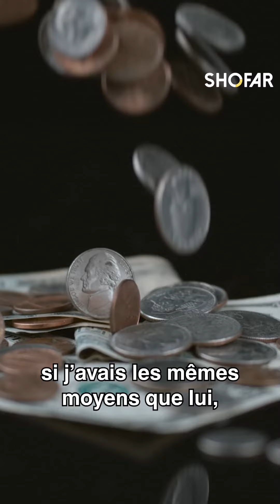8eme commandement - Rav Hagay Londin - Comprendre les 10 commandements aujourd’hui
A l’approche de la fête de Chavouot et du don de la Torah
Qu’est ce que les 10 commandements ont à nous dire aujourd’hui ?

8eme commandement : “Tu ne voleras pas”: “Ne pas devenir une pâle copie des autres””
Par le Rav Hagay Londin  (2 min)

Voici un avant gout de cette série:

1er commandement: “Sentir une direction.”
2eme commandement: “Ne pas aspirer a une autre vie que la sienne”
3eme commandement: “ Trouver la juste mesure”
4eme commandement: “Savoir se retrouver”
5eme commandement: “Respecter ses racines”
6eme commandement: “Ne pas se gâcher”
7eme commandement: ” Ne pas se disperser”
8eme commandement: “Ne pas devenir une pâle copie des autres”
9eme commandement: “ Etre vrai !”
10eme commandement: “Savoir apprécier sa place dans le monde”